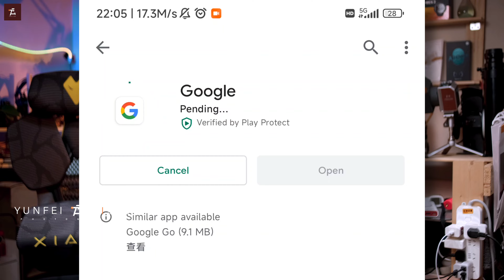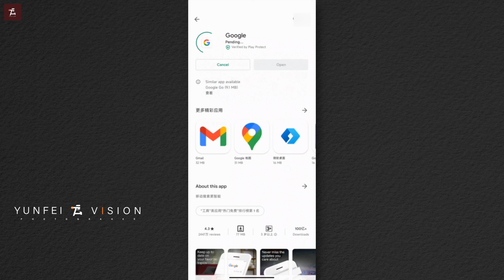不用魔法也可以进谷歌商店？